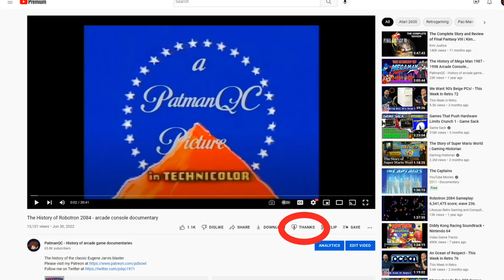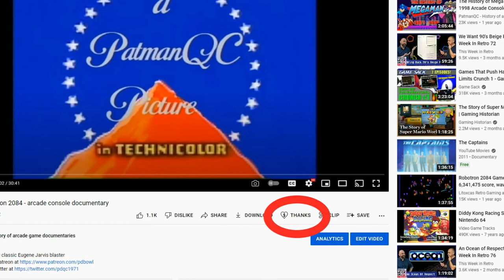The History Of Yie Ar Kung Fu - arcade console documentary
The history of konami's influential one-on-one fighter